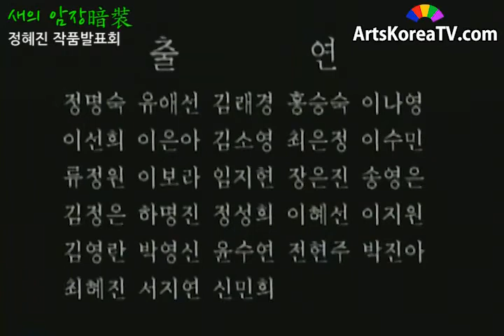새의 암장暗裝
행사:정혜진 작품발표회
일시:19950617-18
장소:문예회관 대극장
안무:정혜진

무삭제 원본 영상은 아래 링크에서 보실 수 있습니다.